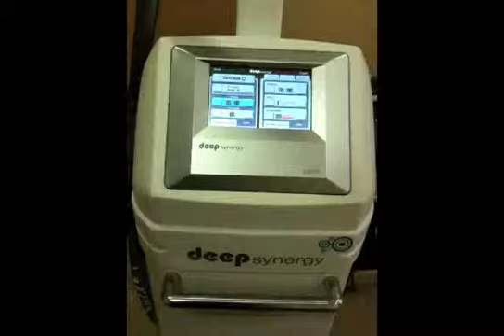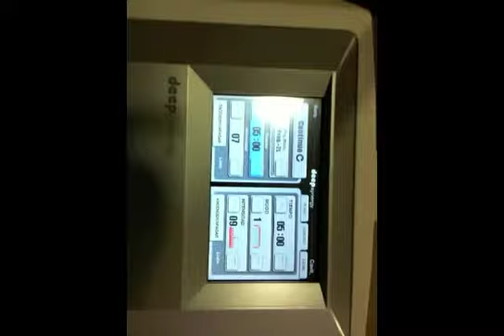Look Esthetic DEEP SYNERGY cavitation STEP 1